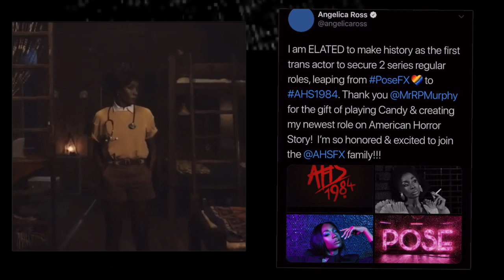AHS: 1984 | Full Cast Revealed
The main cast members for American Horror Story's ninth season have been unveiled along with an 80's summer camp teaser trailer.

Formerly Ryan Murphy-Verse.